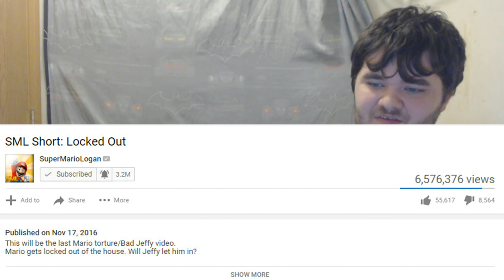SML Short: Locked Out REACTION